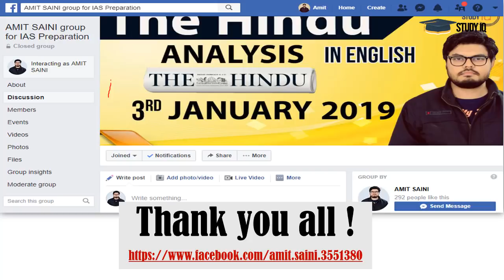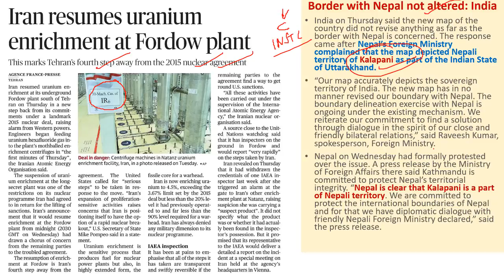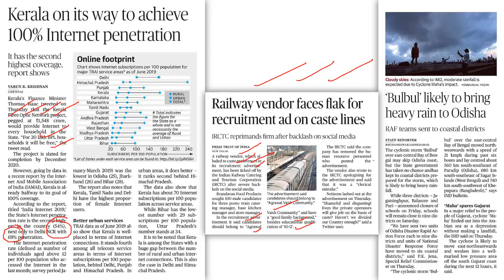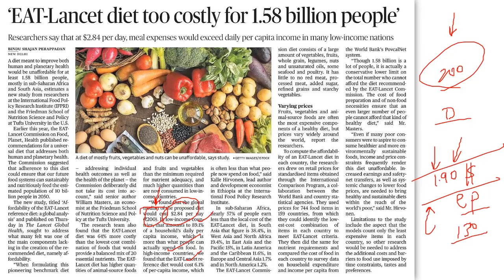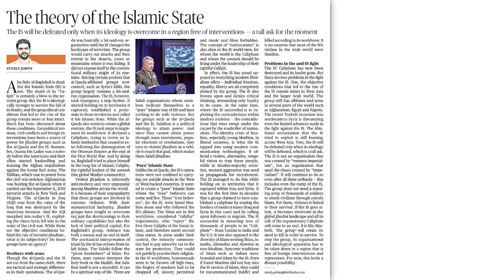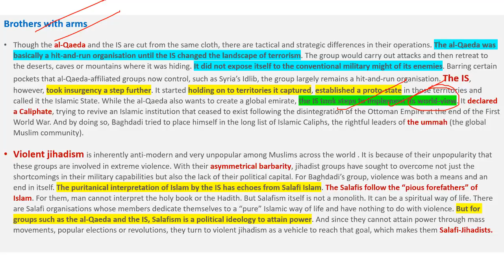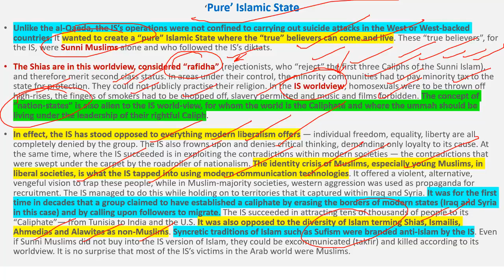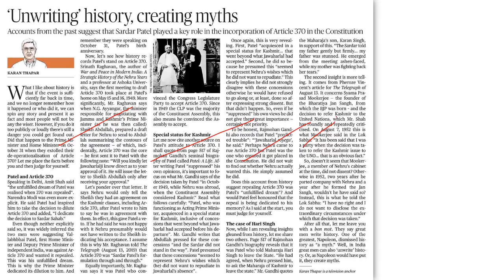English 08 November 2019 - The Hindu Editorial News Paper Analysis [UPSC/SSC/IBPS] Current Affairs